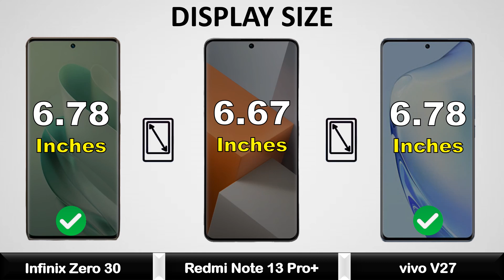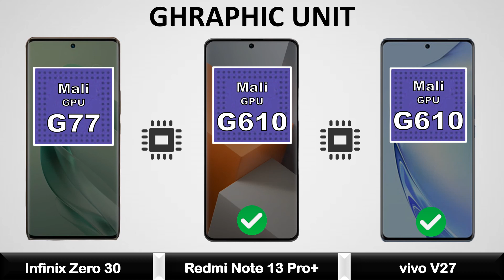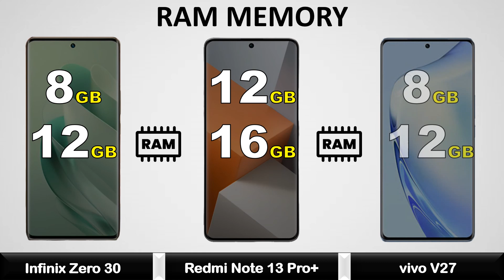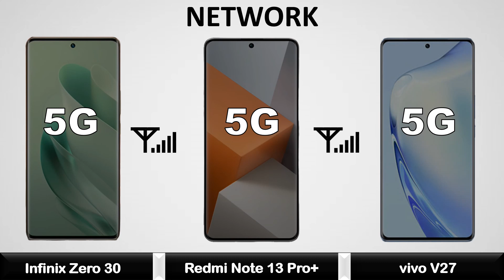Infinix Zero 30 Vs Redmi Note 13 Pro Plus Vs vivo V27 - Full Comparison 2023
Infinix Zero 30 Vs Redmi Note 13 Pro Plus Vs vivo V27 - Full Comparison 2023 || Price | Unboxing | Review | Specifications

redmi note 13 pro plus black
redmi note 13 pro plus price in india
redmi note 13 pro plus zoom
zero 30 infinix
zero 30 5g
infinix zero 30 5g battery drain test
infinix zero 30 pro
infinix zero 30 review tamil
infinix zero 30 5g tamil